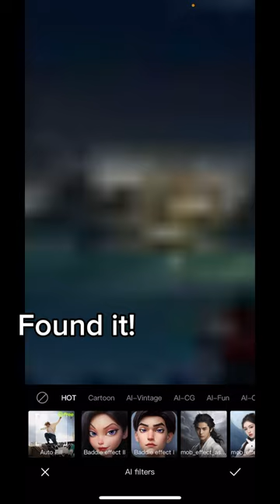POV: when I tried to expand a painting🤣🤣 which one do you like?